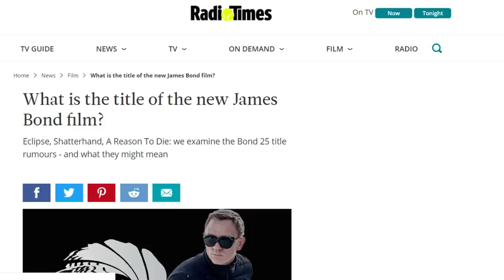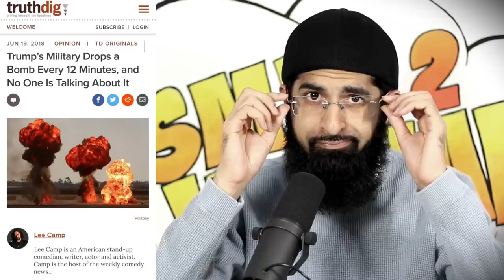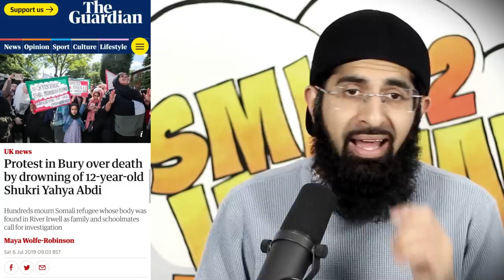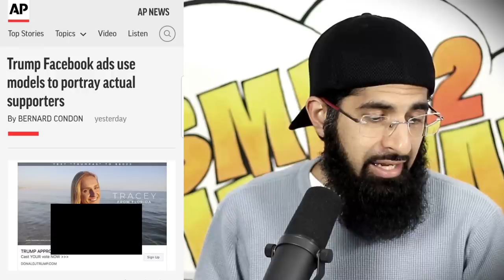NICKI MINAJ IN SAUDI, BOND VILLAIN REFUSES ARAB TERRORIST, MALALA REMOVE HIJAB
This Week in the Dunya: Nicki Minaj in Saudi Arabia, Shukri death in Bury, Bond villain refuses Arab terrorist role, Trump campaign uses fake pics, Qubec guy says Malala would need to remove hijab, Dubai ruler's wife leaves him for bodyguard and Khabib press conference.